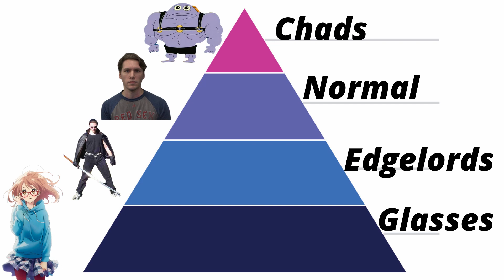“You gotta be a sick person to wanna…”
Would you nut on a girl's glasses?